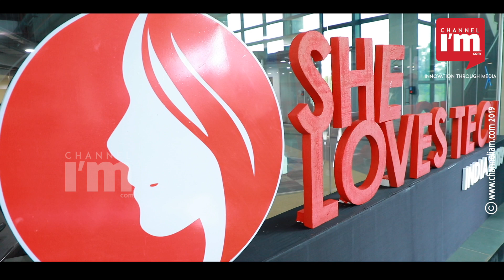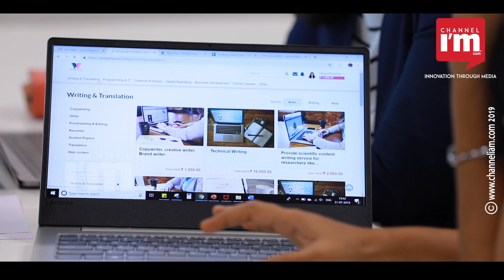She Loves Tech National Grand Challenge at Kochi, watch highlights| Channeliam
സ്ത്രീകളുടെ ജീവിതത്തെ പ്രചോദിപ്പിക്കുന്ന ടെക്‌നോളജി ഇന്നവേഷനുകള്‍ കണ്ടെത്താനും പ്രോല്‍സാഹിപ്പിക്കാനുമായുള്ള ഷീ ലവ്‌സ് ടെക്ക് ഇന്റര്‍നാഷനല്‍ സ്റ്റാര്‍ട്ടപ്പ് കോംപറ്റീഷന്റെ നാഷനല്‍ ഗ്രാന്‍ഡ് ചലഞ്ചില്‍ CyCa OncoSolutions ഫൗണ്ടര്‍ Nusrat Jahan ഇന്ത്യയെ റെപ്രസന്റ് ചെയ്ത് ചൈനയിലെത്തും.

Story Description
Channeliam.com is a leading digital video media firm for startups and entrepreneurs